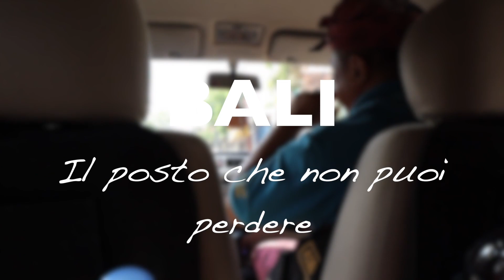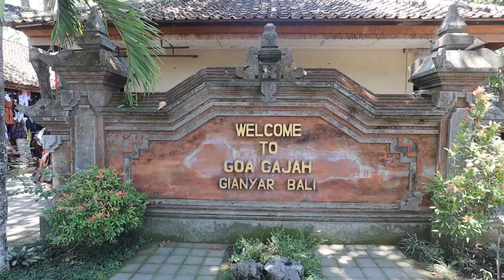BALI: DEVI ASSOLUTAMENTE VEDERE QUESTO POSTO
Questa volta arriviamo a Bali, uno dei posti più incredibili che abbia mai visitato. Quando ho organizzato il mio viaggio a Bali, devo dire che ero un po' scettico sulla destinazione, ma alla fine mi sono ricreduto.

In questo video ti mostro il mio primo giorno a Bali, con la visita ai campi di riso e non solo, vedremo una Danza Barong (tipica di Bali) e qualche tempio veramente incredibile.

Devo dire che Bali è un posto magico, ricco di natura e cultura, soprattutto religiosa che da un aspetto (e un'aria) mistica a tutta la zona. Se hai pensato di andare in Indonesia e più in concreto hai pensato di visitare Bali, allora ricorda che non puoi non andare in questo posto.

Nei vari video che inserirò su questo canale ed in particolare sull'Indonesia, troverai il meglio di Bali e delle isole, cosa vedere, e cosa fare, ma soprattutto i posti che non devi perdere assolutamente.

Probabilmente in un'altra vita vivrò a Bali, o chissà, ci ho già vissuto.
Buona visione con le cose da vedere a Bali e una guida su Bali.

LINK UTILI PER IL VIAGGIO e BALI VLOG ***

LONELY PLANET ➤

Link ed E-mail

➤ Camera Vlog
➤ Camera Principale
➤ Obiettivo 10-18mm
➤ Obiettivo 40mm
➤ Zaino antifurto
➤ Apple Watch 3
➤ iPhone 8 Plus